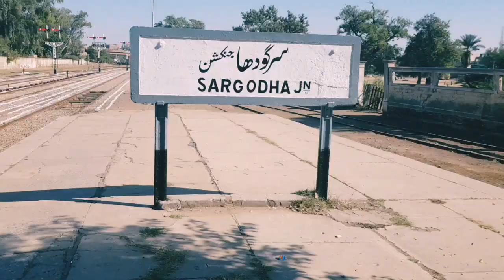MY GOOD DAY AT RAILWAY STATION WITH FGIR SPECIAL, FREIGHT & PASSENGER TRAINS AT SARGODHA